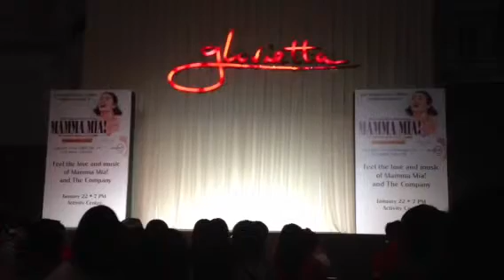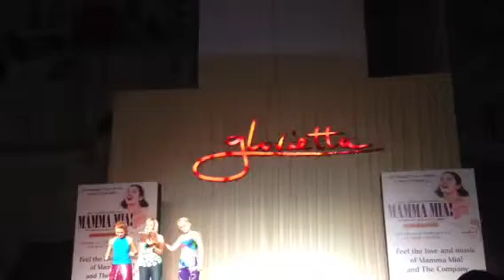Mamma Mia International Tour Cast